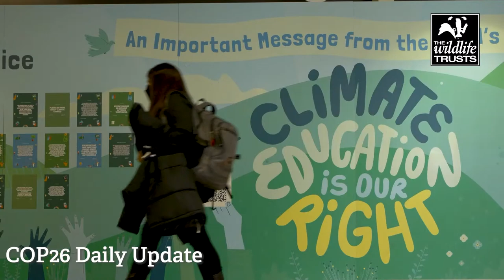The Wildlife Trusts COP26 Daily Update – 11 November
Today, Craig Bennett, Chief Executive, takes a look at how nature and climate could and should be better integrated in the planning system, with today’s COP theme centred around cities and built environments. We also share an interview between Wildlife Trust ambassador and well-known TV GP, Dr Amir Khan and Tasha Savage, a young leader at Lancashire Wildlife Trust on the importance of access to nature. In addition, we share an update on the last 24 hours, as we near crunch time, with only a couple of days left of this momentous climate conference